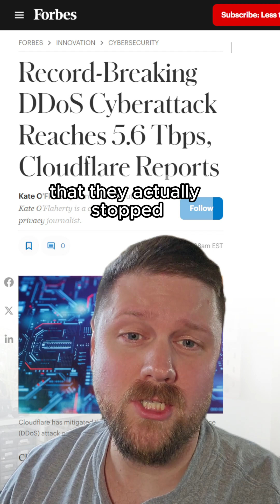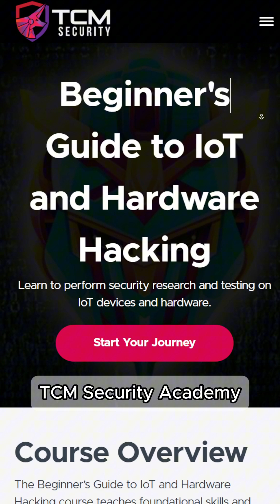Inside the Largest DDoS Attack EVER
TCM Security's Andrew Bellini breaks down the largest DDoS attack ever recorded in this short! Learn how hacked IoT devices join botnets (like the infamous Mirai Botnet) to launch massive DDoS attacks similar to this one.

Want to level up your IoT security skills? Check out the TCMS Academy for beginner-friendly courses and certifications such as the Practical IoT Pentest Associate (PIPA)!

- The Beginner's Guide to IoT and Hardware Hacking Course

- More info on the botnet